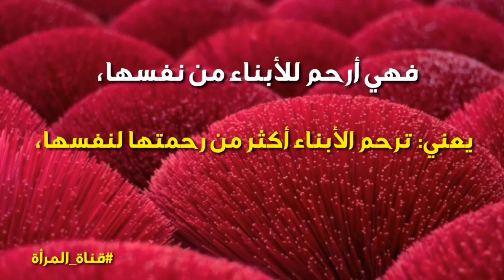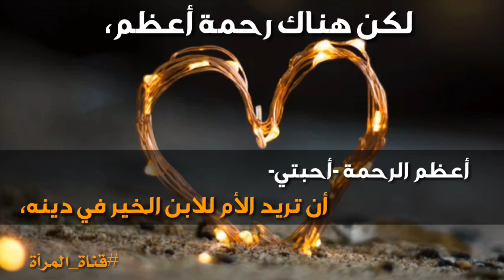الأم رحمة - الشيخ أحمد بن قذلان المزروعي